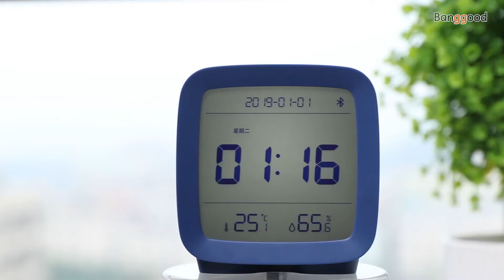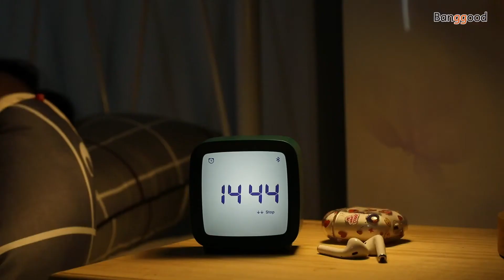Xiaomi Youpin CGD1 Mijia APP Control Alarm Clock|Buy at Banggood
Description
ClearGrass CGD1 Mijia APP Control Bluetooth Thermometer Hygrometer LCD Screen Adjustable Nightlight Alarm Clock Calendar

- Simple Buttonless Design
The product can be pressed as a whole, which realizes no button function, and the operation is very interesting. The internal design of the silicone base has a comfortable pressing feel and a simple appearance design, which can be well integrated in various places in the home.

- Custom Personalized Alarm Clock
Each time you connect your phone via Bluetooth, the time is automatically synchronized and you can easily set the time. You can set 16 groups of alarm clocks, and each group of alarm clocks can be set for snooze function, which is very simple. 8 ringtones optional.

- Temperature And Humidity Display
Using Swiss Sensirion sensor, the temperature measurement accuracy is ± 0.2 ℃, the humidity measurement accuracy is ± 2% RH, and the temperature and humidity changes are sensitively sensed.

- Tap To Light The Night Light
Press the alarm clock, the backlight turns on, you can check the time clearly even at night.

- Adjust The Backlight At Any Time
The intensity of the backlight can be adjusted in different periods, and the duration of the backlight can also be adjusted, from completely off to 30 seconds.

- Comfortable Smart Little Housekeeper
Cooperate with other Mijia equipment to realize automatic adjustment of indoor temperature and humidity. For example: if the temperature is lower than 20 ℃, the heater will be turned on automatically.